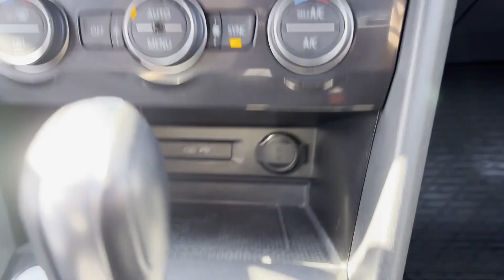2021 Volkswagen Tiguan SE Dublin, Worthington, Westerville, Bexley, Upper Arlington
2021 Volkswagen Tiguan SE 3VV2B7AX5MM142713 Video